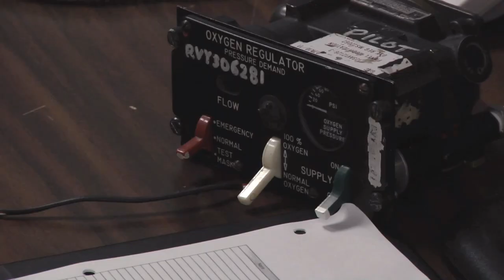Meet PR2 Harvey - Pikeville, TN native aboard USS Enterprise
PR2 Harvey is a Pikeville, TN native stationed aboard USS Enterprise. He recently talked about his naval career, and shared thoughts of home and what he does in his off-time while on deployment.